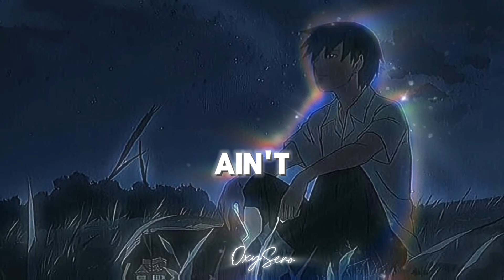akon - lonely (Lyrics) (slowed+reverb) | Instagram Trending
**And this channel is non-monetize.

🎧 listen lofi & 😌 keep Vibing...

[Outro: Akon]
So lonely (Lonely), so lonely (So lonely)
Mr. Lonely (Lonely), so lonely (So lonely)
So lonely, Mr. Lonely

Mr. Lonely so lonely
‘Cause without you in my life girl I'm so lonely
So lonely
Lonely